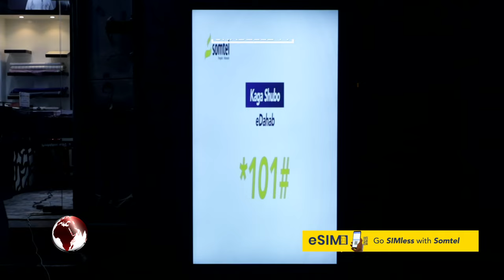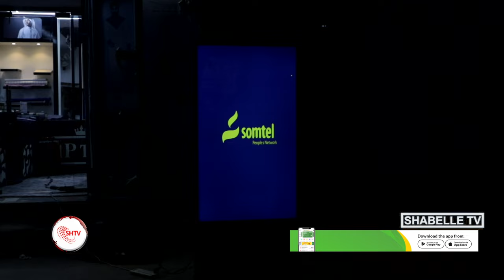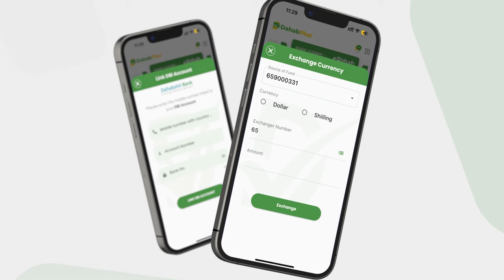Shirkada Isgaarsiinta Somtel oo adeegyada shirkada bulshada xiliyada habeenkii ugu geynaysa goo...